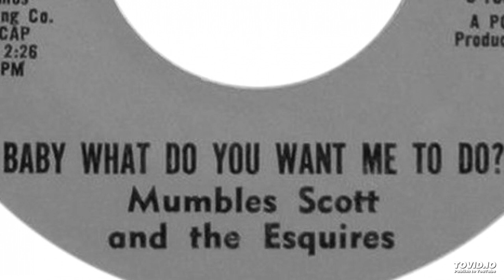Mumbles Scott & The Esquires - Baby What You Want Me To Do? (Jimmy Reed Cover)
Band: Mumbles Scott & The Esquires  (Spencer, Iowa / Nebraska)
Record: Searchin' / Baby What You Want Me To Do  (7")
Label: Applause Records (1005)
Date: May 1964
Written by: Jimmy Reed